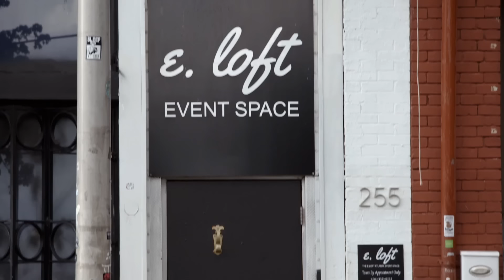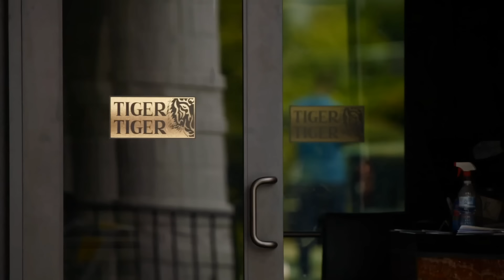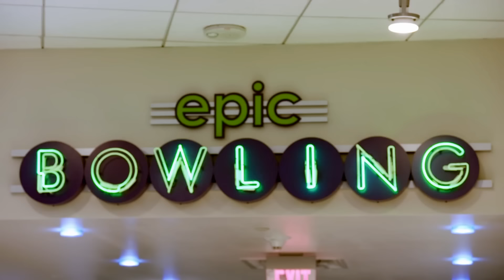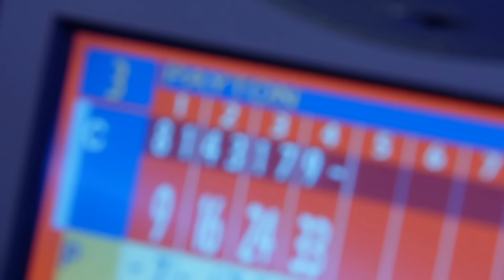Put a Ring On It S1 E3 ‘Letting Go’ | Full Episode | OWN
A new couple joins the group and quickly thrown into the fray when they learn that everyone is going on dates with other people this week. Che meets a new date who makes her question her relationship, and Hollywood & Ashley are at a critical crossroads. (Original air date: November 6, 2020) Watch more Put a Ring on It on the WatchOWN app

About Put a Ring On It: Under the guidance of expert relationship coach Dr. Stacii Jae Johnson, three couples test their love by dating other people. Will this journey of self-discovery convince them to go their separate ways or confirm that they should put a ring on it?